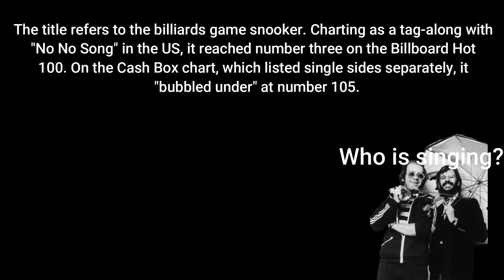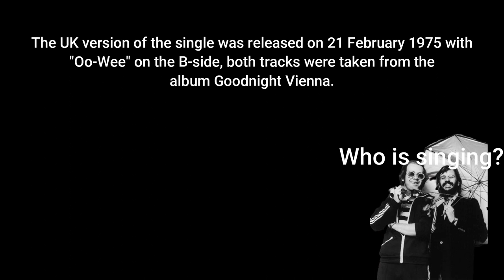Snookeroo Ringo Starr and Elton John Singing Together fan made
Thank you to Bryan Amory for another great suggestion.

The song, which concerns a happy-go-lucky lout from northern England, was written about Starr himself.[failed verification] Bernie Taupin backs this up by calling it "a simple biographical thing".[failed verification] Elton John recalled, "Bernie wrote really simple lyrics, very Ringo type lyrics and I tried to write a simple sort of melody to it". Elton John also plays piano on the track and provides the count-off.

The title refers to the billiards game snooker. Charting as a tag-along with "No No Song" in the US, it reached number three on the Billboard Hot 100. On the Cash Box chart, which listed single sides separately, it "bubbled under" at number 105.

The UK version of the single was released on 21 February 1975 with "Oo-Wee" on the B-side, both tracks were taken from the album Goodnight Vienna. all information from Wikipedia.